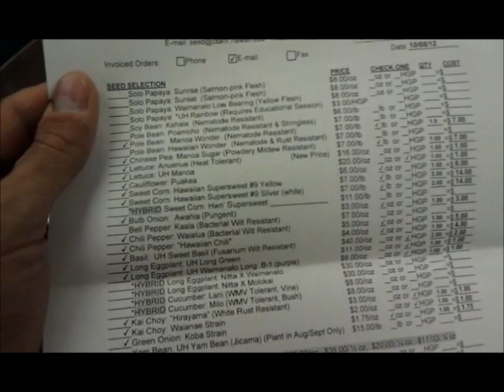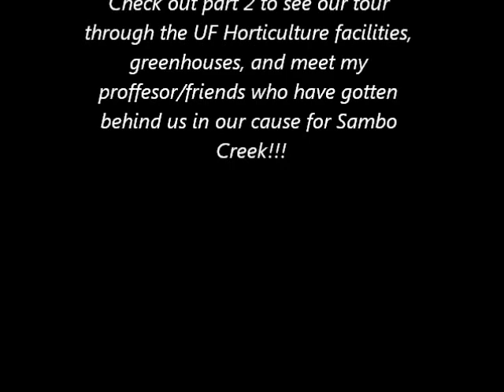Plant Priests- 4-1 Visiting University of Florida. Proffesors get behind MBK International!!!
Episode 4 part 1 Proffesors get behind MBK International!!! It's going down!!! 3 years of blood, sweat, and tears are finally paying off! There is a Light on the Horizon, and I see what others can't. the future is bright for Sambo Creek! I left UF today feeling so satisfied and happy, hopeful and blessed. 2013 is gonna be CRAZY! Thank you God!!!